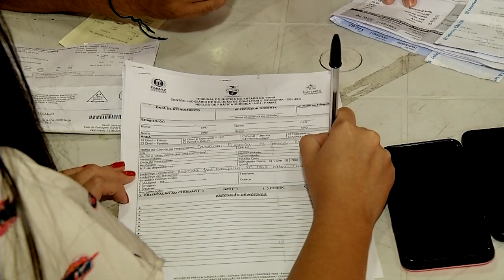Assembleia de Deus no bairro Guamá realiza Mutirão de Assistência Jurídica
A Assembleia de Deus no bairro Guamá em parceria com Centro Judiciário de Soluções de Conflitos e Cidadania, promoveram o "Mutirão de Assistência Jurídica", prestando serviço gratuito à comunidade, na área do direito da família, do consumidor e vizinhança.

Assembleia de Deus – Av. José Bonifacio
Avenida José Bonifacio, nº 1874, Guamá – Belém-PA